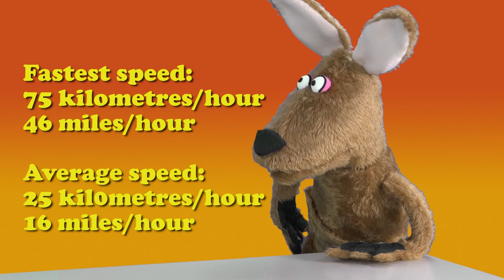10 Facts about Kangaroos🦘🇦🇺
Andy Puppet interviews Cathy the kangaroo and her son Jimmy the joey.